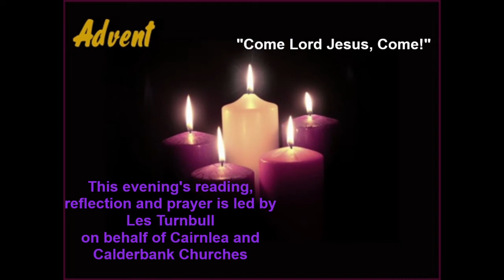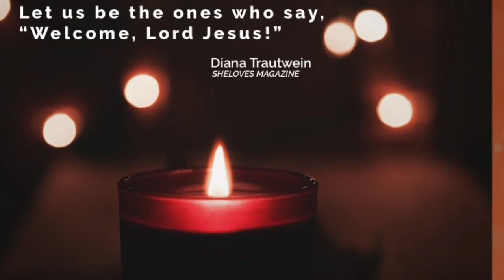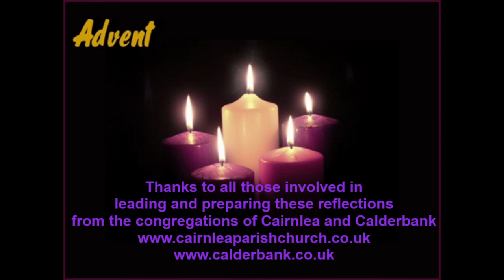Day 21 20th December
Reading John's Gospel